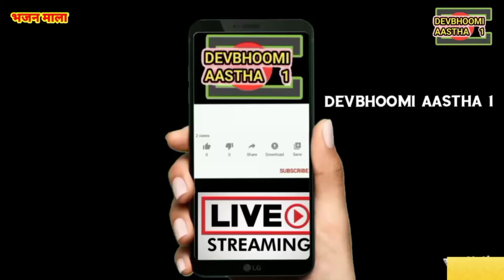जरूरी नहीं कि अंग्रेजी 💖सीख् कर ही आदमी बड़ा बनता है 💖 Rakesh chandr gaur जी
जरूरी नहीं कि अंग्रेजी सीख कर ही आदमी बड़ा बनता है । Rakesh Chandra Gaur Ji
english se kya fayda / rakesh chandr gaur